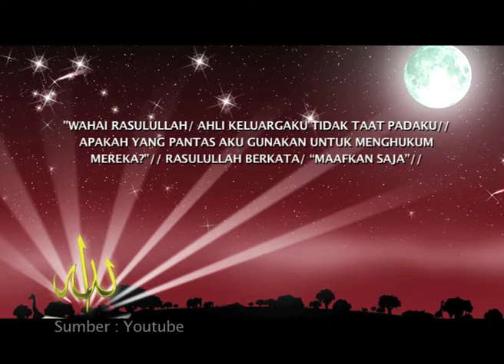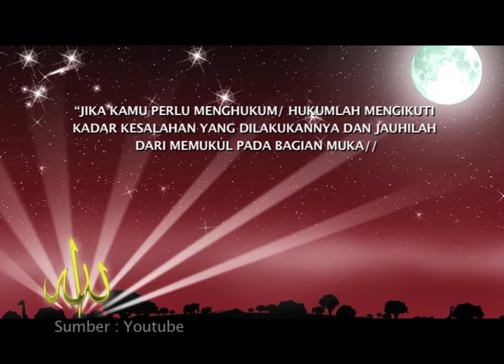MHI - MENDIDIK ANAK CARA RASUL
Siraman Qalbu, Menyejukkan Hati dan Memantapkan Iman